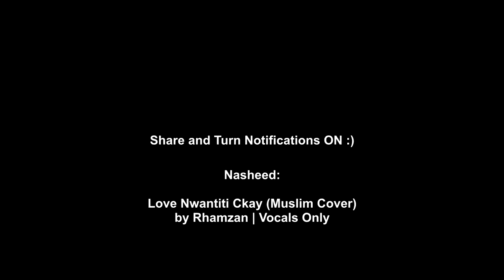Muslims in New Year